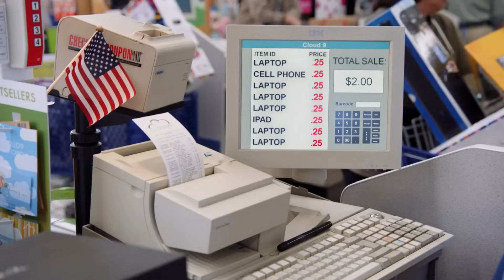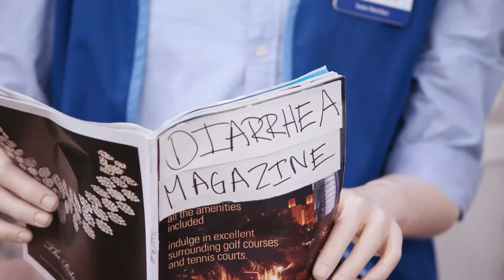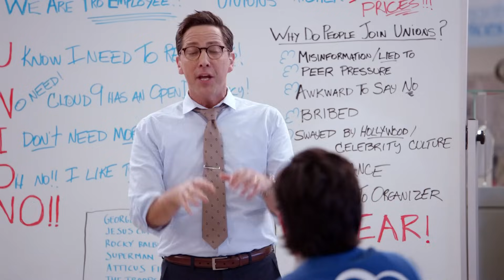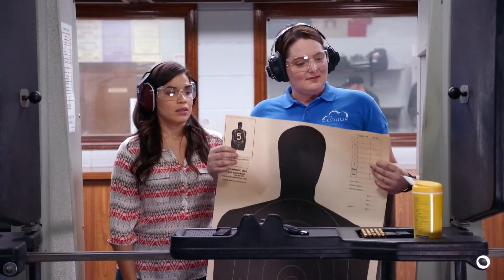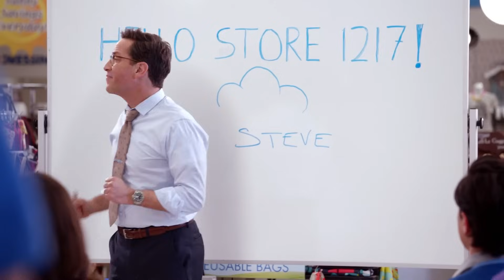Superstore Season 1 Field Guide Review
Season 1 of Superstore from someone who didn’t watch it while it was on.

I decided to tackle a show I have no context on. I worked with a writer to get the script started for me while I was busy on a ton of things and he did great!

Script starter written by: Flufflypro

What does a bean mean?